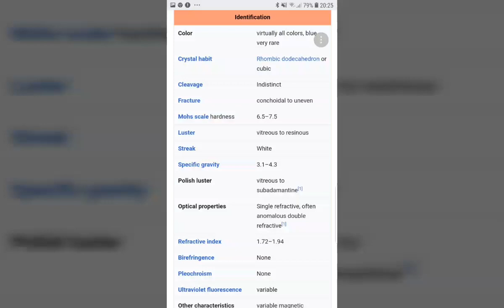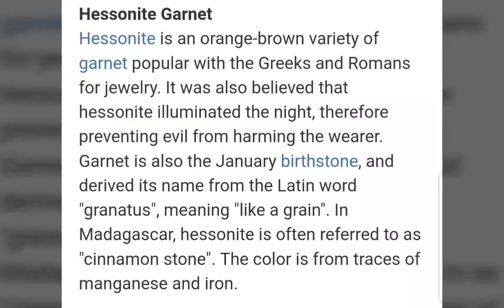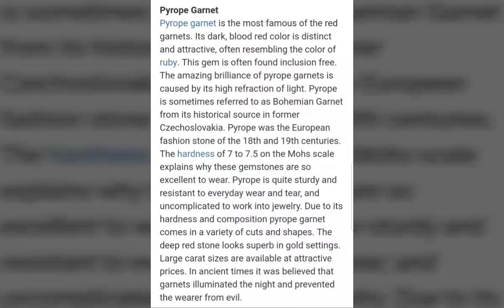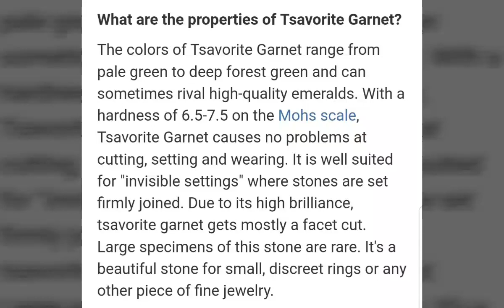SOME KINDS OF GARNET, GROUP OF SILICATE GEMS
REFERENCE : WIKIPEDIA AND GemSelect.com

REFERENCE : WIKIPEDIA , GEMSELECT